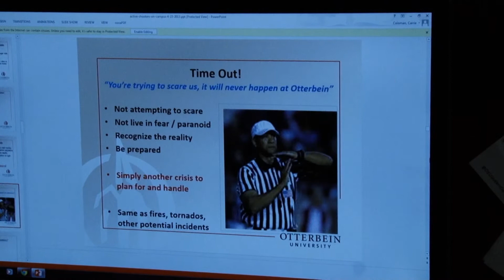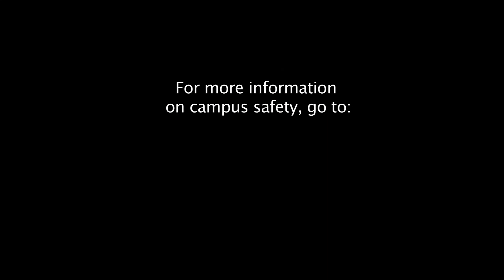What do you do if there is a campus shooter?